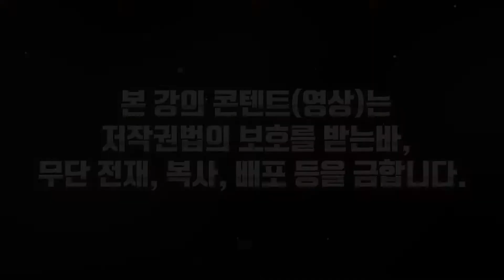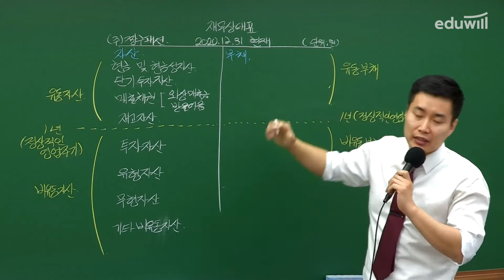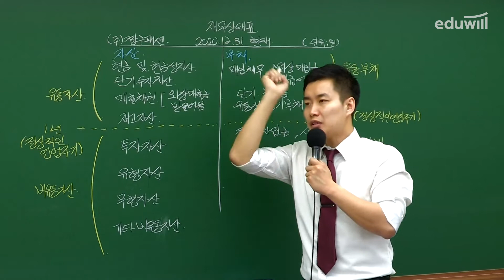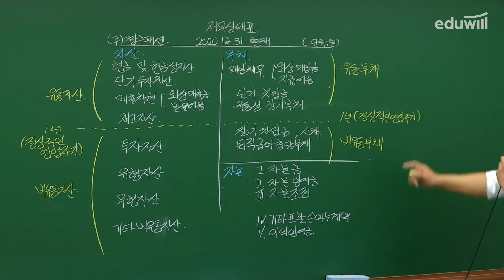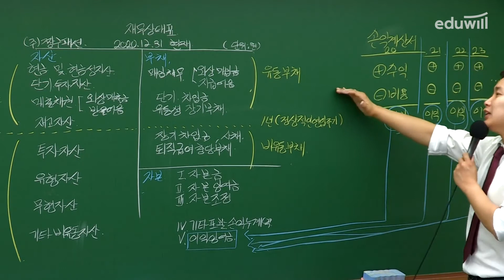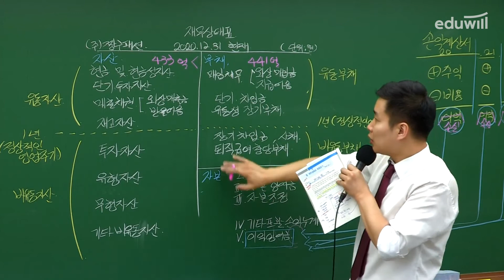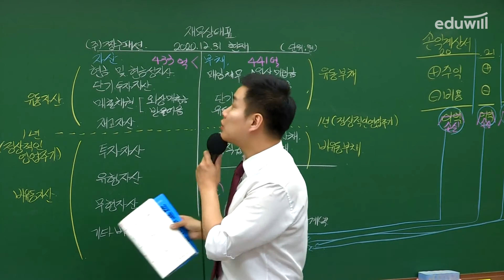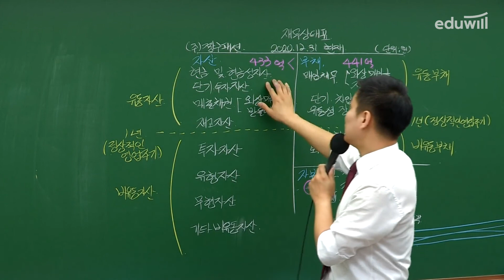97강 재무상태표 바로보기②ㅣ2020 회계관리2급 회계원리 유료강의 무료공개ㅣ재경관리사